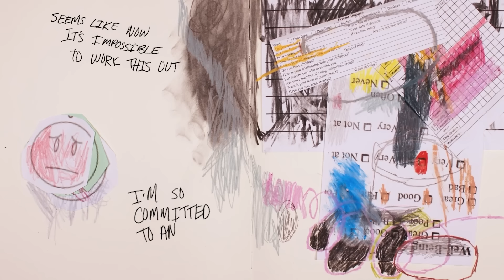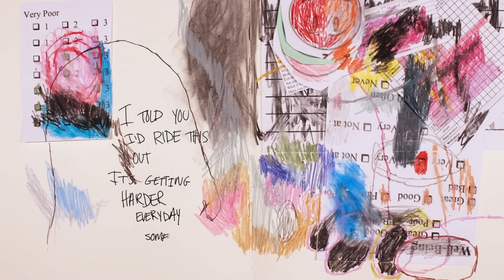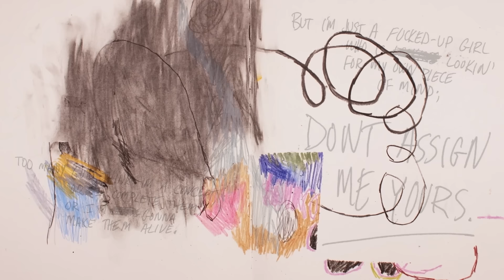Halsey - Ashley (Lyric Video)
Listen to the newest album “If I Can’t Have Love, I Want Power” out now